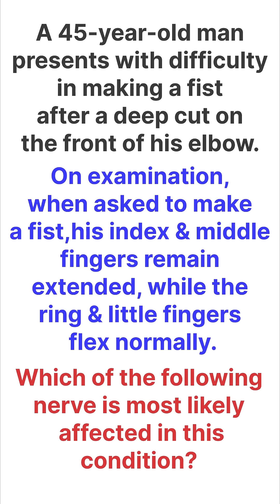Upper Limb MCQ: Hand of Benediction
How to frame a question on upper limb in Anatomy?
MCQ on hand of benediction.